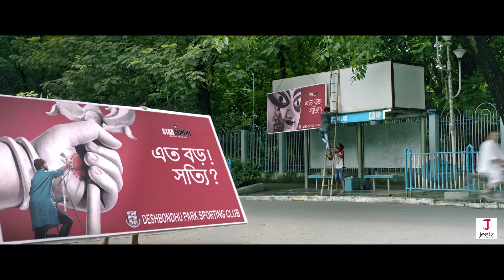ASUR - Movie Scene |Jeet | Abir | Nusrat | Pavel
MOVIE DETAILS :

Film : Asur
Starring : Jeet, Abir Chatterjee, Nusrat Jahan
Produced by : Jeetz Filmworks Pvt. Ltd.
Story, Screenplay & Direction : Pavel
Producers : Jeet, Gopal Madnani, Amit Jumrani
D.O.P. : Joydip Bose
Edit : Moloy Laha
Action Director : Sunil Rodrigues & Amin Khatib
Assistant Music Director : Sayan Ganguly
Programming Arrangements : Sayan Ganguly
Recording, Mix and Master : Suman Dey
Vocals : Ujjaini Mukherjee, Daliya Maity Banerjee, Shovon Ganguly
Recording, Mix and Master : Bickram Ghosh Studios ( Kolkata)